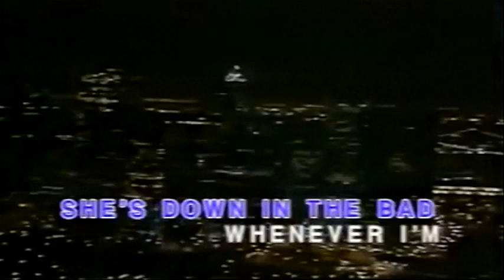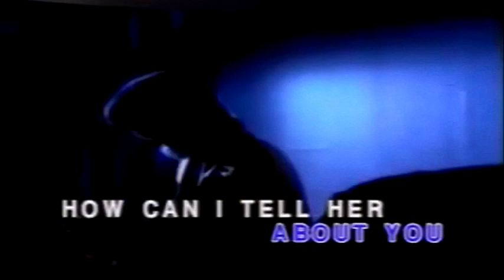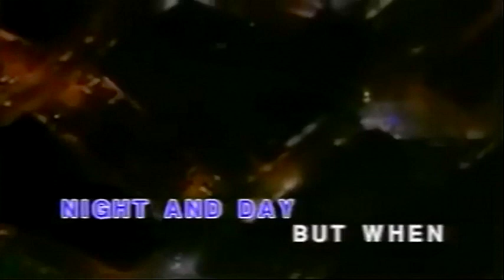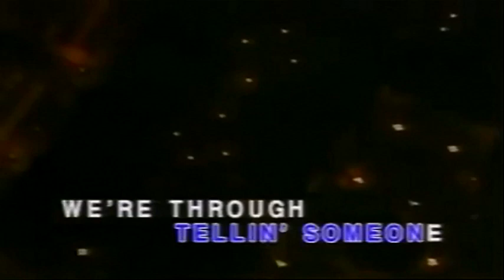How Can I Tell Her - Lobo Karaoke